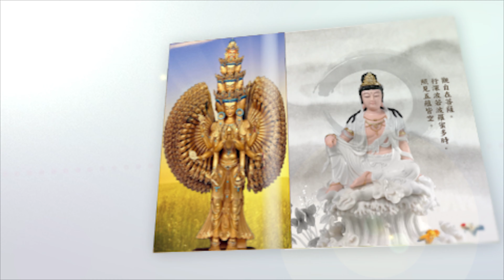《觀世音菩薩》法像莊嚴26觀音像雜誌翻閱效果